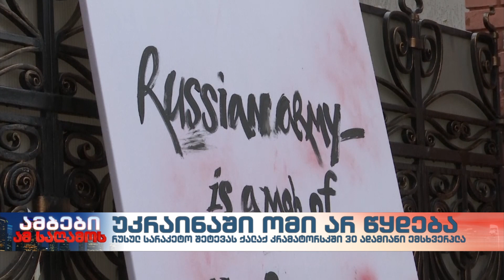რუსული სარაკეტო შეტევის შედეგად ქალაქ კრამატორსკში 30 ადამიანი დაიღუპა